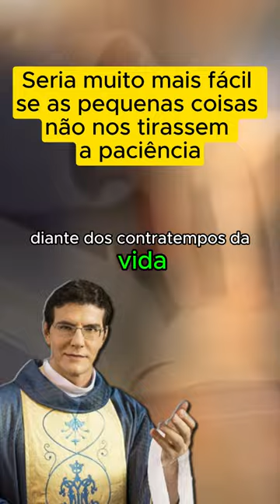Padre Reginaldo Manzotti - Seria muito mais fácil se as pequenas coisas não nos tirassem a paciência